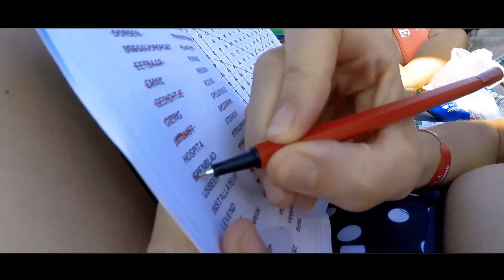Limak Atlantis Hotel and Resort Belek 2017